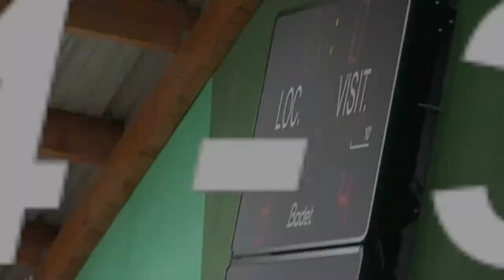2014 FIRS Junior Women Australia v Canada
Australia bt Canada 4-3.
Apologies to viewers - not the best video recording quality due to hazardous position of cameraman perched above storage ceiling in La Ramee, Toulouse, France